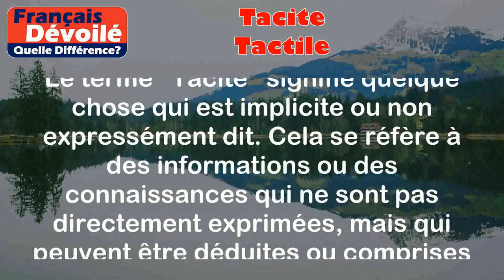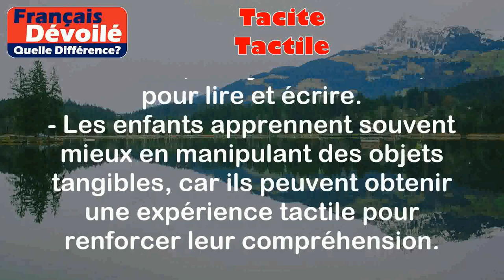Tacite et Tactile (Quelle Diff.)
Tacite:
Le terme "Tacite" signifie quelque chose qui est implicite ou non expressément dit. Cela se réfère à des informations ou des connaissances qui ne sont pas directement exprimées, mais qui peuvent être déduites ou comprises grâce au contexte ou à des signes subtils.

Exemples:
- Lors d'une réunion de travail, les membres de l'équipe estimaient qu'il y avait un accord tacite pour ne pas dépasser le budget fixé.
- Dans une relation amoureuse, il peut y avoir certaines attentes tacites en matière de soutien émotionnel et de compréhension mutuelle.

Tactile:
Le terme "Tactile" se rapporte à la capacité de percevoir ou de ressentir des sensations au toucher. Cela implique l'utilisation du sens du toucher pour interagir avec les objets ou les surfaces physiques.

Exemples:
- Les personnes aveugles utilisent le braille, un système tactile, pour lire et écrire.
- Les enfants apprennent souvent mieux en manipulant des objets tangibles, car ils peuvent obtenir une expérience tactile pour renforcer leur compréhension.

Différence entre les deux termes:

La différence entre "Tacite" et "Tactile" réside dans le fait que "Tacite" se réfère à des connaissances ou des informations implicites ou non explicitement déclarées, tandis que "Tactile" se réfère à la perception ou au ressenti au toucher. En d'autres termes, "Tacite" concerne la communication subtile ou non verbale, tandis que "Tactile" concerne les sensations physiques obtenues par le toucher.